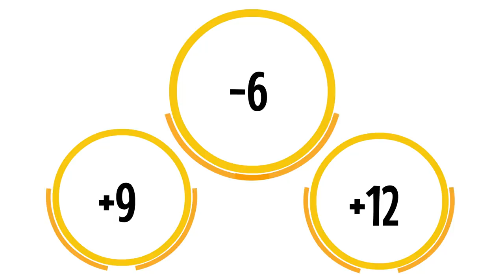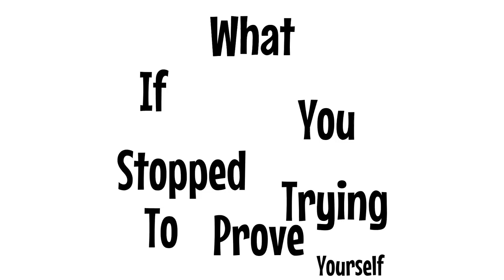Signs You're A SIGMA Male | The RAREST Of All MEN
Are you a sigma male? Find out the #1 sign that you might be a true sigma male, and if you align with this archetype, you can better play to your strengths and put yourself in situations where you're more likely to succeed.